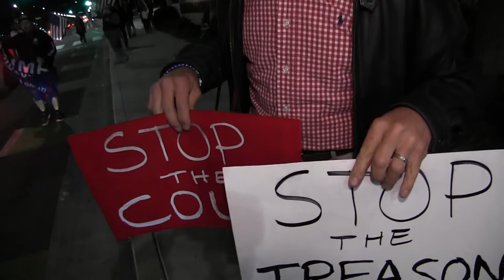Why do "Stop the (Democrat) Steal" rally'ers in L.A. make signs to hold up to show to drivers-by?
At "Stop the Steal" demonstration in Beverly Hills, Mr. Craig Walterscheid, who made 3 placards by hand, discusses the motivation of citizens like him while President Trump is seeking redress for the evidenced election fraud by and for Democrats.